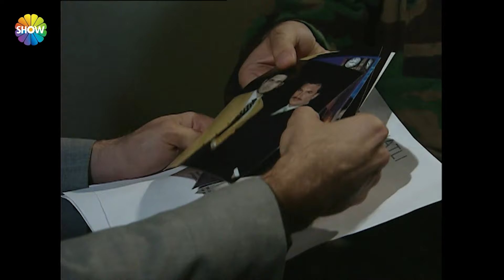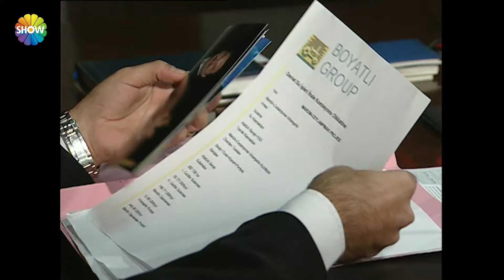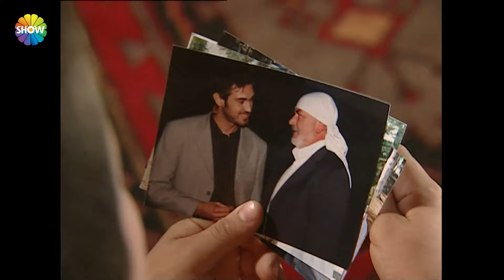(2024 نسخة جديدة عالية الدقة) الجزء 9 | امرأة غريبة